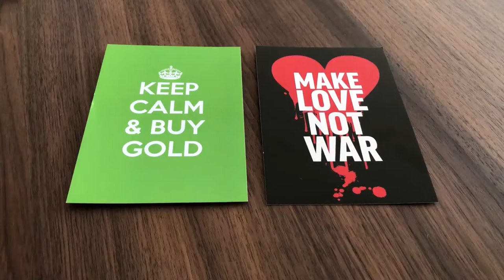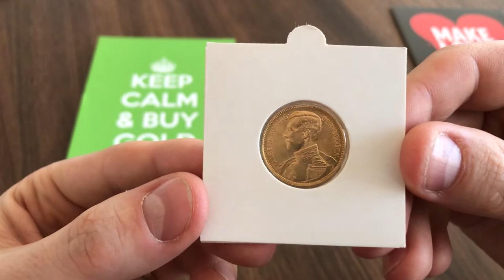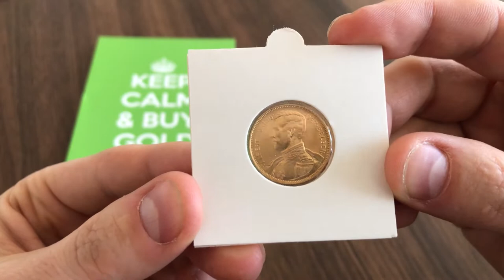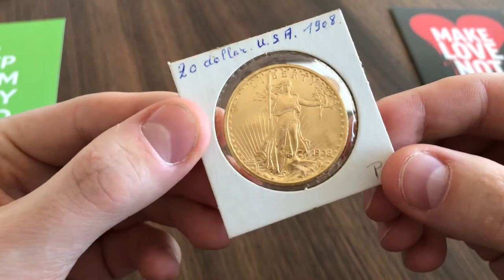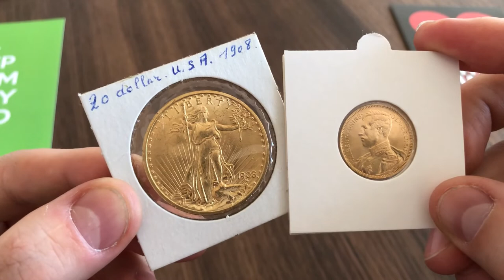2.000€ GOUD unboxing 🤑 Munten met historische waarde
2 prachtige gouden munten!
Volg mijn kanaal "The Silver Lining" voor meer video's over zilver en goud.